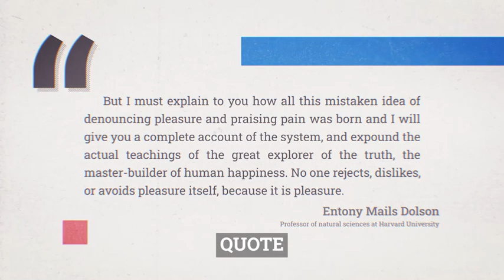Vintage Journalist Broadcast Package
Vintage Journalist Broadcast Package is a high-quality After Effects template. It’s professionally designed with creatively elements that stylishly combine to form an advanced looking video. It is a beautiful, cinematic and simple project ideal for journalists, reporters programs or shows on the Internet or TV, vintage promo, vlogs shows, various copyright programs on YouTube and so on. The project has all the elements necessary for the design of the program. Easy to use. Just edit text, change colors, and you are ready to go! Video Tutorial included.

PROJECT INCLUDES
- Main Opener
- Quote Scene
- Background
- Lower Third
- Transition